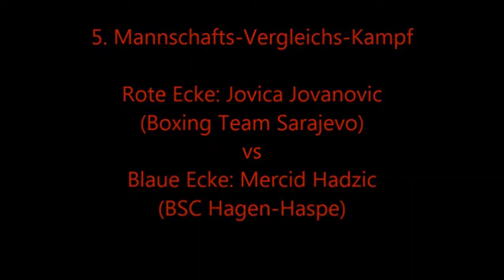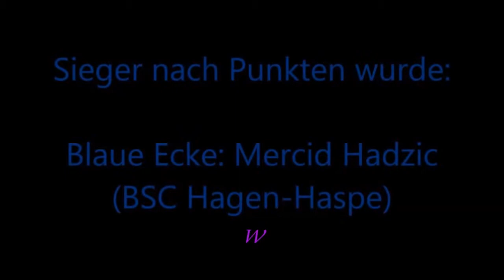313 * Der Sportler * Boxen * J. Jovanovic (BT Sarajevo) vs. M. Hadzic (BSC Hagen-Haspe) * 01.12.2012